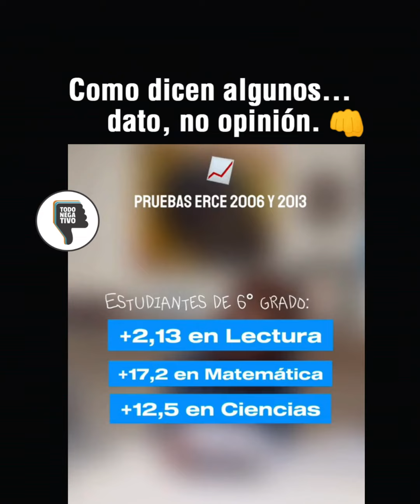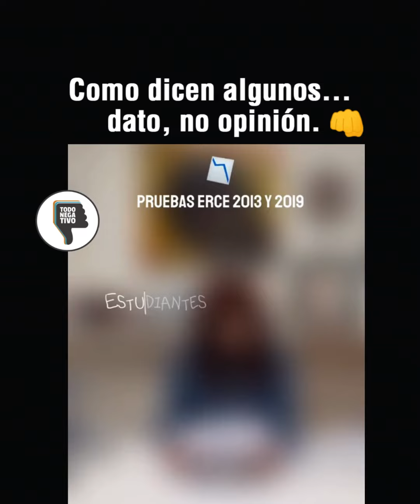Cristina Kirchner demoliendo relatos